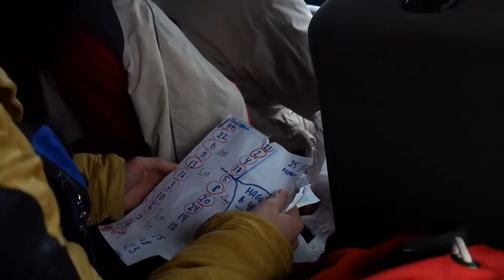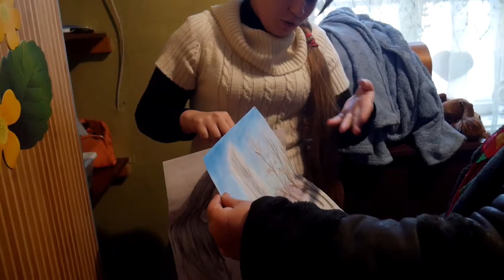КиївПлюсДонбас. Красногорівка. 06.01.2018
З 2014-го року волонтери КиївПлюсДонбас разом з небайдужими людьми допомагають мешканцям в зоні військового конфлікту на сході України.

У жителів прифронтових територій серед яких є діти є потреба не тільки в матеріальній підтримці (дровах, вугіллі, дитячому харчуванні…), але і у простій людській увазі.

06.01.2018